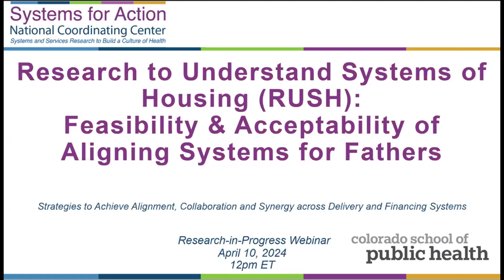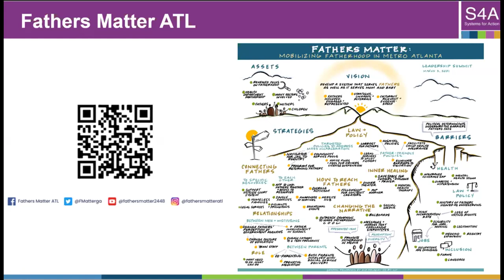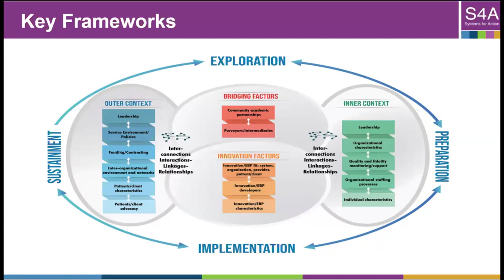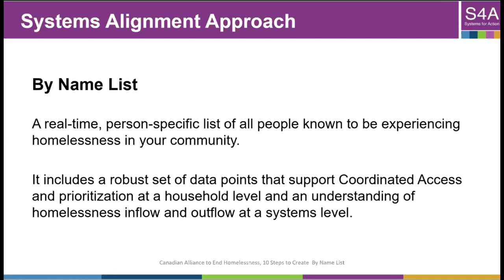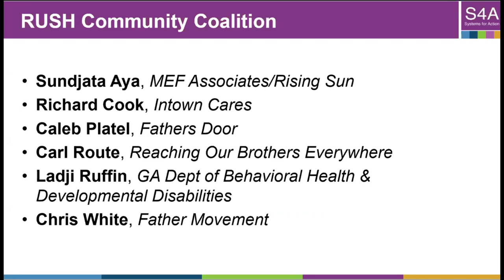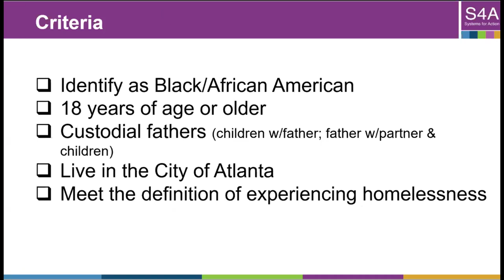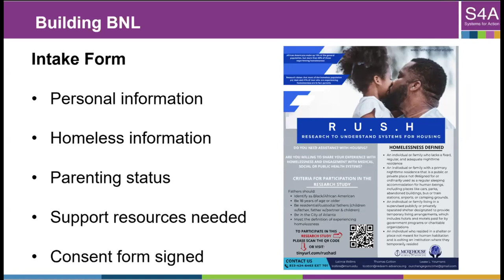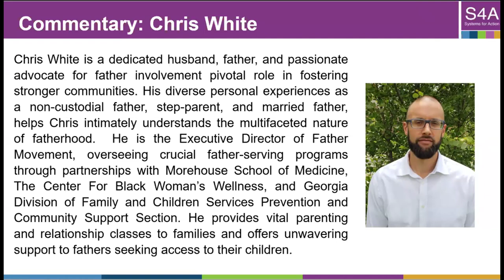4.10.24 Webinar | Research to Understand Systems of Housing (RUSH)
{Part of the RWJF Systems for Action Research-in-Progress Webinar Series}

Full Title: Research to Understand Systems of Housing (RUSH): Feasibility & Acceptability of Aligning Systems for Fathers

This study, funded as part of the Robert Wood Johnson Foundation’s Systems for Action research program, evaluates the feasibility of a multi-sector, “Functional Zero” approach to reducing homelessness among fathers in Atlanta, with a focus on Black fathers who are disproportionately represented among homeless populations. The study builds from an existing multi-sector coalition of leaders from medical, social and public health sectors who have formed Fathers Matter ATL in which one of its strategies is working to address the unmet health and social needs of homeless fathers, including forms of structural racism that limit the availability of housing options for homeless men with dependent children. The study uses qualitative interviews with service providers together with data from a service referral tracking database and the results of system mapping analyses to identify barriers and opportunities for achieving “Functional Zero” in the incidence of homelessness among the target population of fathers experiencing housing insecurity. The study is conducted by the Morehouse School of Medicine in collaboration with Redemption and Advancement Alliance, Morehouse Healthcare, Good Samaritan Health Center, Fulton County Board of Health, and the Atlanta Housing Authority.

Presenters:
- Latrice Rollins, PhD | Morehouse School of Medicine
- Thomas Cotton III | Redemption & Advancement Alliance
- Lease Youmans | Redemption & Advancement Alliance
- Chris White | Father Movement